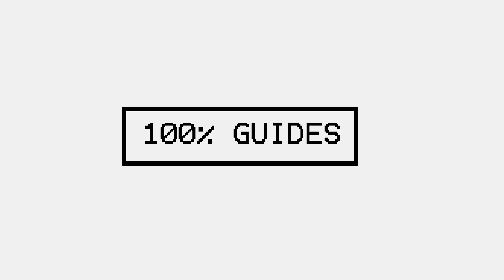No Straight Roads All Shoot Damage Level 3 Sticker Locations.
Location of all 3 Shoot Damage Level 3 Stickers.
These will respawn once you have 0 in your inventory.